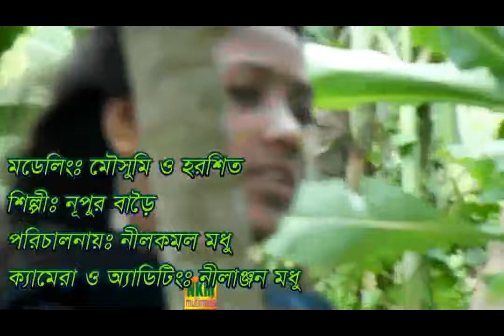my ilovi you